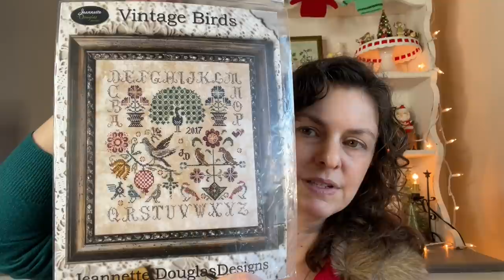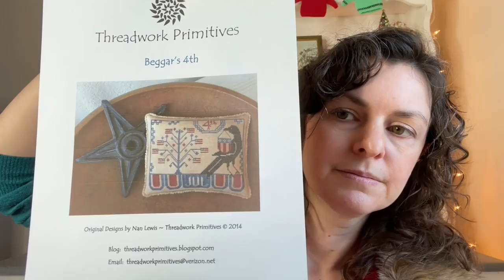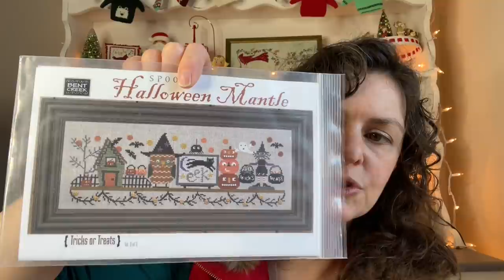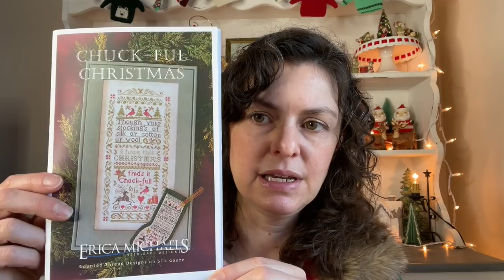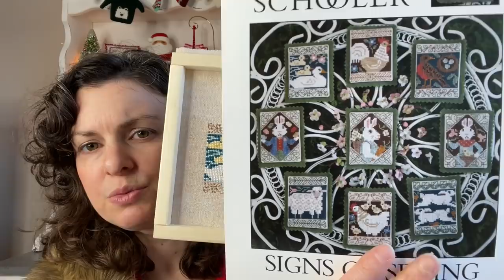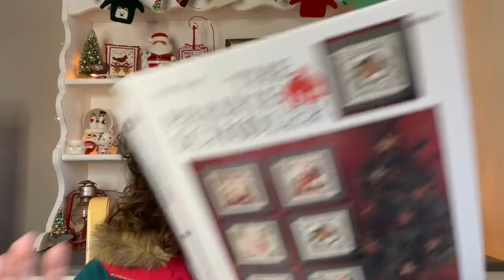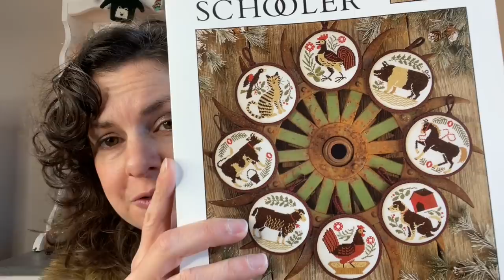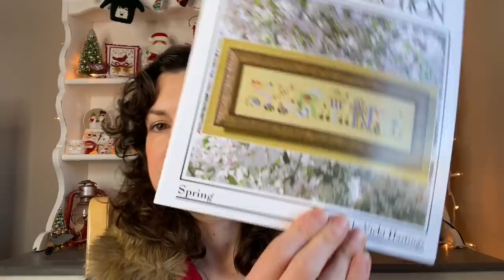Flosstube #64: 1-9-21: The Airing of the WIPs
Frames and Scroll Rods in this Video
Lokscroll by Artisan Design